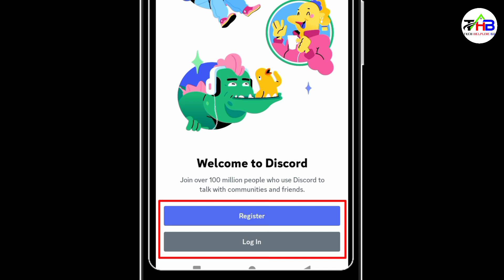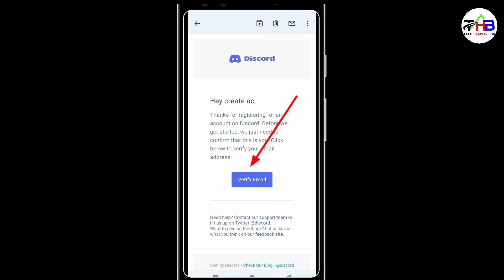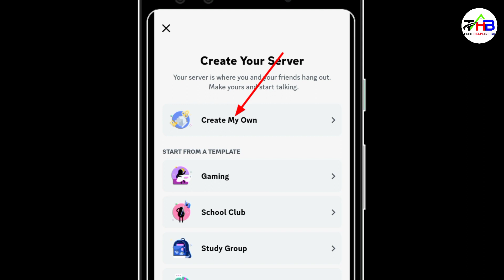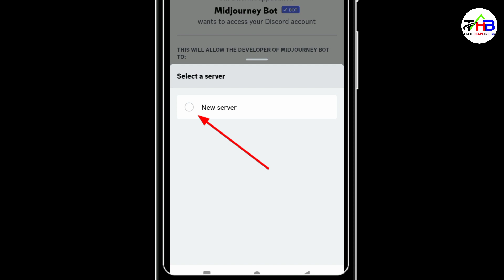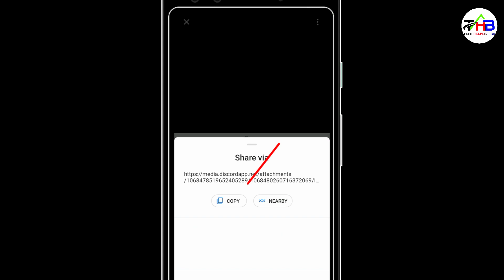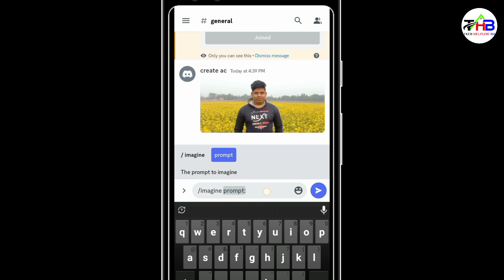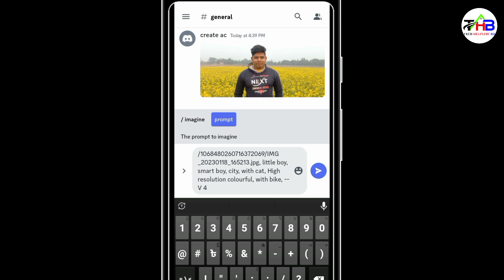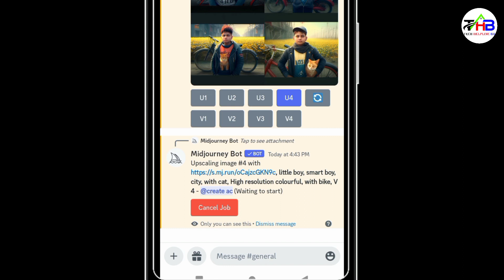Midjourney AI Avatar Photo Editing Tutorial, discord photo editing, Bangla Tutorial. Avatar Ai 2023.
Midjourney AI Avatar Photo Editing Tutorial,
AI Avatar Photo Editing in Mobile Phone,
Turn yourself into Artwork using AI,
Midjourney v4,
How To Make Images Using Mid Journey AI,
How to use Mid Journey AI Bangla,
Midjourney Viral AI Avatar Photo Editing,
Discord Editing,
How to edit futuristic photo using Android,
midjourney ai photo editing tutorial bangla,
Discord Trending Cartoon Photo Editing in Mobile,
3D Ai Avatar Stylish Imagine Edit,
ফেসবুকের নতুন ট্রেন্ডিং ছবি এডিট
Ai Avatar Stylish Photo Edit On Discord App

All content provided by this channel is meant for Education Purpose Only.

"Tech Helpline Bd" YouTube Channel.